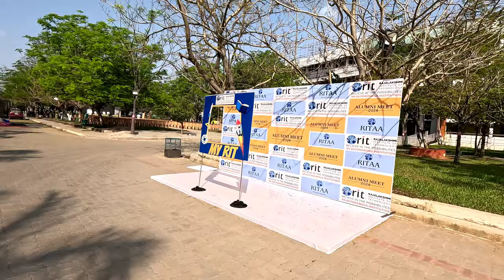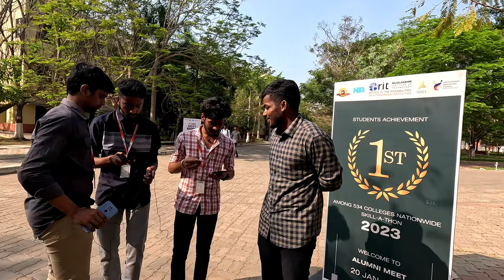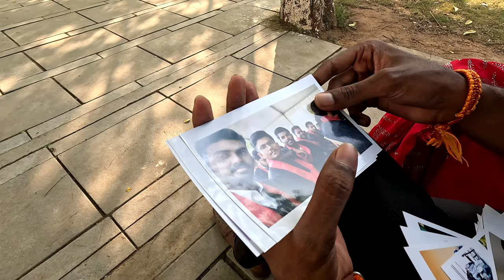Rajalakshmi institute of technology Alumni Meet📸 50 Peru kuda varala🫤!! RIT to IIT🤯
Alumni meet at rajalakshmi institute of technology, older memories strikes a lot,
But in our batch lot of doods not came to the college.
RIT vlogg